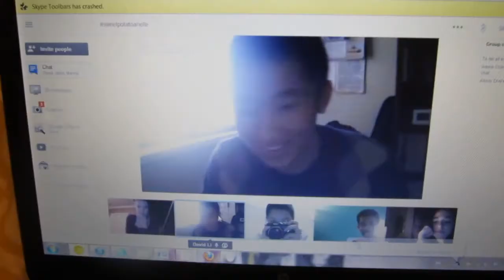CINNAMON CHALLENGE - vlog diaries #5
Old cinnamon challenge with my friends Brianna and Oksana. It's pretty great. I got lazy, so I recycled an old video of mine. Enjoy me and my friends vomiting all over the place. It's pretty great, don't you think?